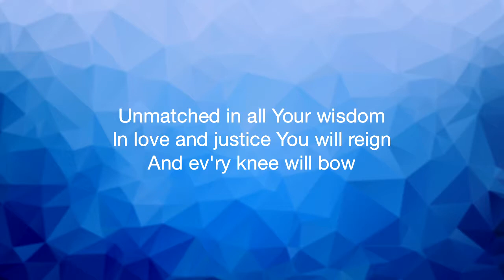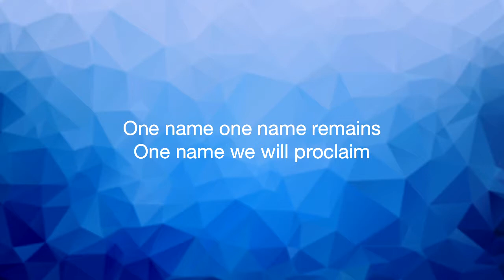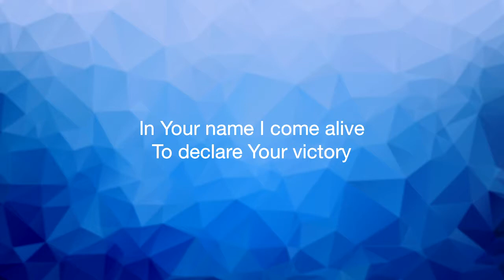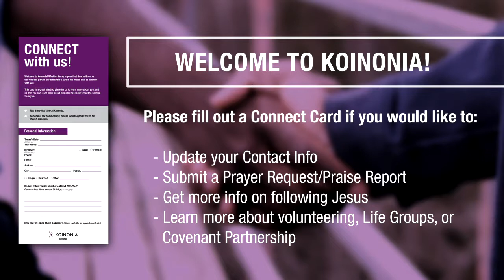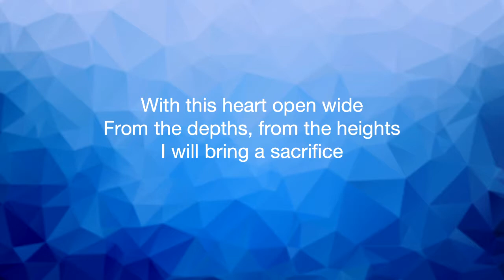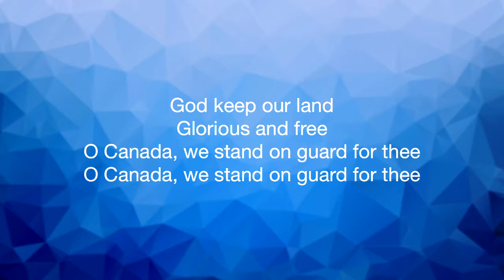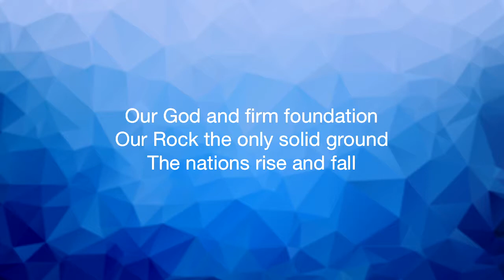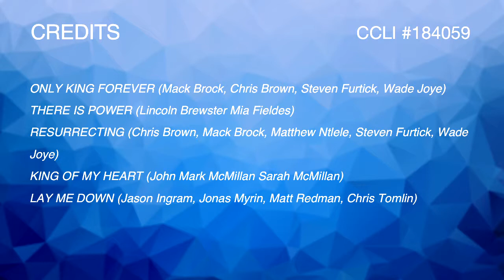Canada Day Weekend | July 2 11am | Koinonia Christian Fellowship